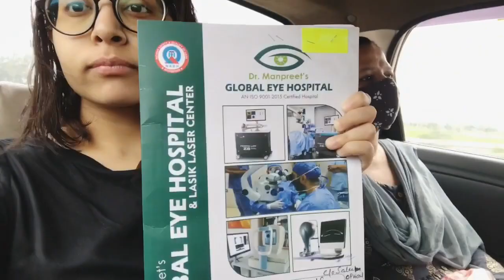MY LASIK EYE SURGERY EXPERIENCE / Sonali kapoor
Hospital from where I got my surgery -
Global eye hospital Patiala - Dr Manpreet Singh